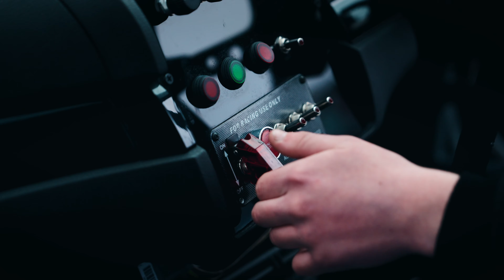TRACKDAY SPOTLIGHT - TS DRIFT 24th MARCH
Some day to be driving at Adventurepark Kartworld with TS Trackdays